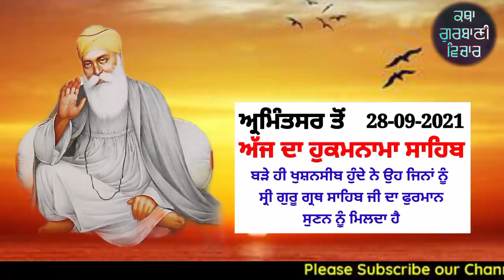ਹੁਕਮਨਾਮਾ ਸਾਹਿਬ ਬੜੇ ਕਰਮਾਂ ਵਾਲੇ ਤੇ ਭਾਗਾਂ ਵਾਲੇ਼ ਹੀ ਸਰਵਣ ਕਰਨਗੇ katha new katha moolmanter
Katha Shabad Vichar 2020 । New Katha Gurbani Vichar । Shabad Kirtan । New Katha 2020